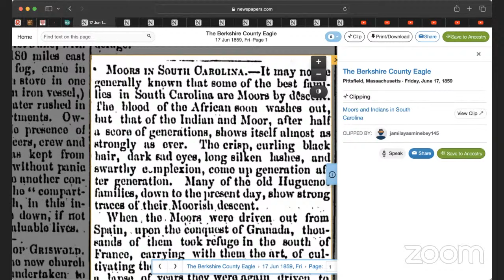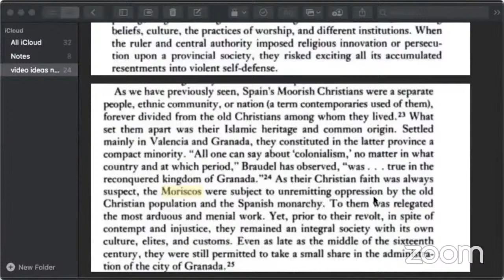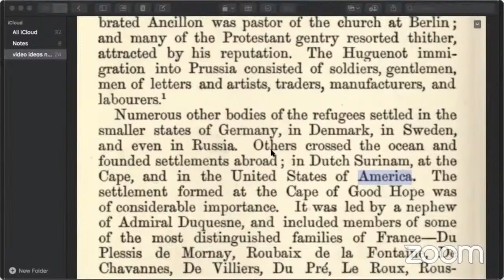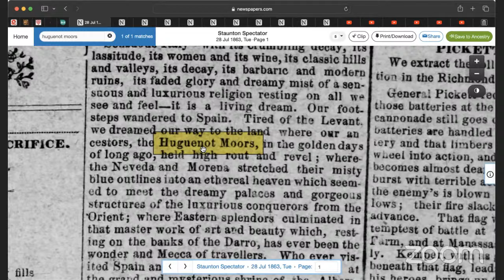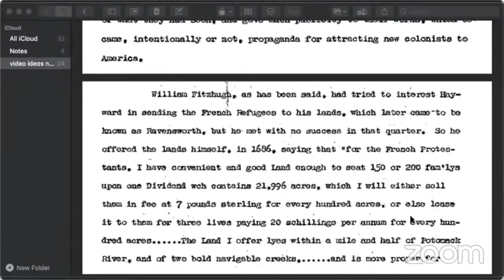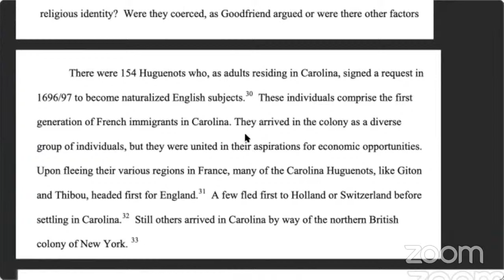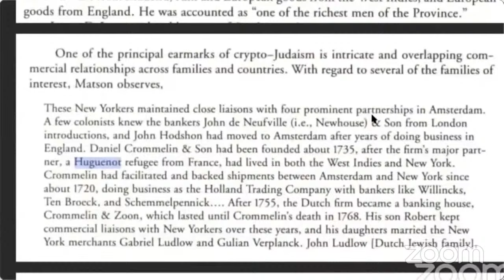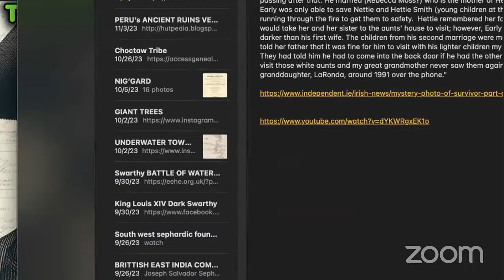The True History, Origin, & Ethnicity of The Huguenots / "French Protestants" / Moors / Sephardic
A Revised Mastered  deep historical dive on the origin and ethnicity of the Huguenots.
Were They simply "French Protestants" Or were they more than that ?

What happened to the Moors and sephardic jews who fled to southern France?

Filled with primary sources, academic, & scholarly research, for everyone to verify ...
A True Historical breakdown ..